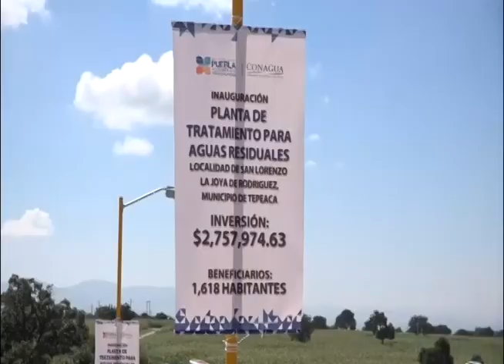Inaugura RMV la planta de tratamiento de aguas residuales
Como parte de las acciones que fortalecen al campo poblano se entregaron entrega 2 módulos acuícolas y mototractores